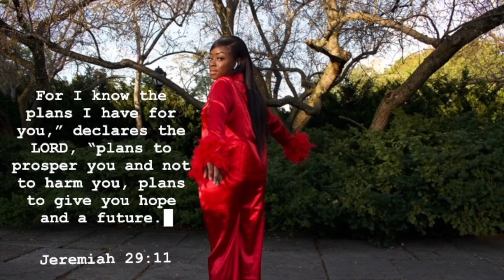Taiye - Know You (Cover)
Taiye (Artist)(Songwriter)
@Taiyebabyy (Instagram) @Taiyebabyy21 (TikTok)

Recreated Beat by @sweetliketoffie (Instagram)
Mix and Mastered by @peeondabeat (Instagram)

Video/Editing by Taiye @taiyebabyy (Instagram) and Kenny @kenie.proud (Instagram)

Original Song: Know you by Simi @symplysimi (Instagram) Ft Ladipoe @ladipoe (Instagram)

Lyrics
Its Taiye
Geh Geh

Verse1
Adunmaadan
He says he's in love
Baby how can you fall in love
With someone you don't know
Baby let it go
Maybe i don't know

Chorus
Oloomi can you take it slowly
I dont know whats happening to me
He said " I'll leave you if you kiss me "
But I dont really know you that well
I really wanna tell you how my day went
Do i even know you're gonna be my bae and
You want to come and marry you
I wish we could be more than friends

Verse 2
Why you dey rush me
Do I know you enough to be your wifey
When did we become friends?
I can't marry someone who doesn't have enough to love me
But babe
Me i don't mind o
But if my parents hear they go run am o
I no dey waste time o
Me i dey do things i no dey waste time o

Chorus